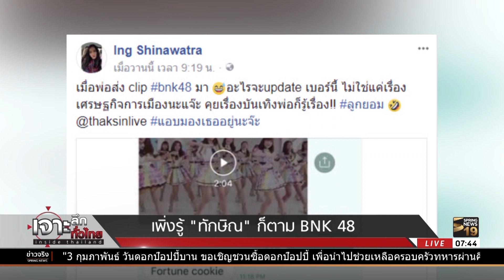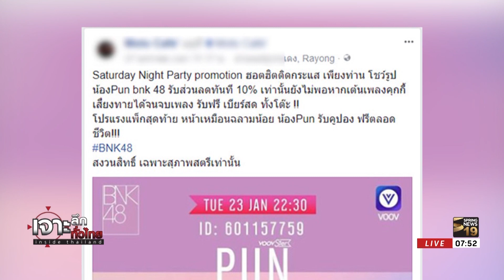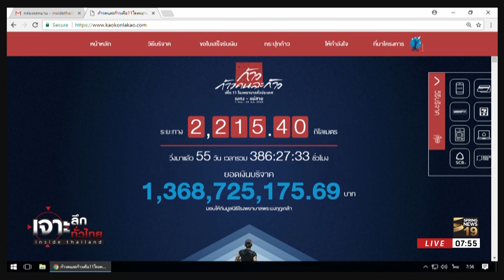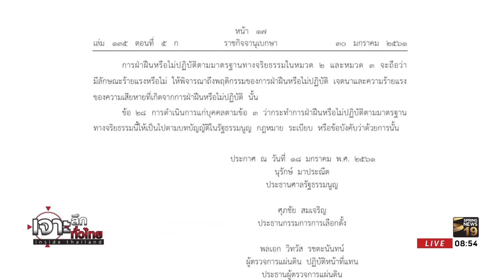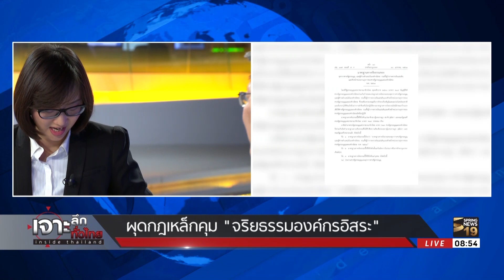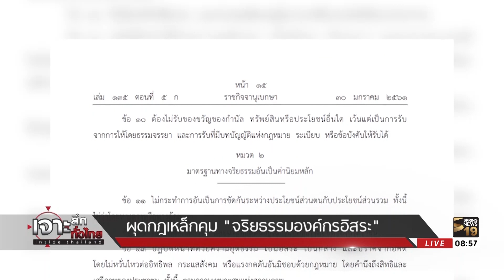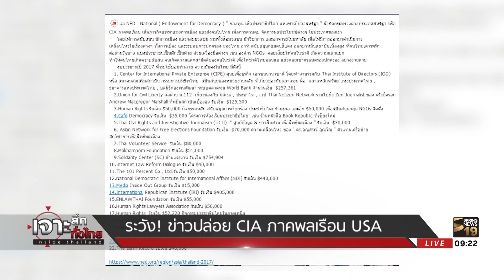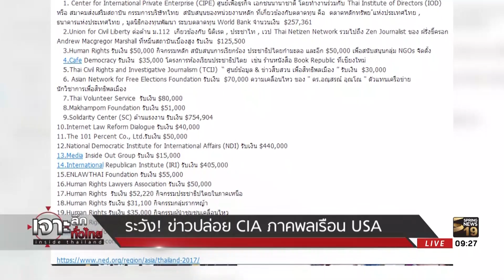เจาะลึกทั่วไทย Inside Thailand (Full) | 1 ก.พ.61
รายการ เจาะลึกทั่วไทย Inside Thailand วันพฤหัสบดี ที่ 1 เดือนกุมภาพันธ์ พ.ศ. 2561 เวลา 07.30 น. - 09.30 น. วันจันทร์ - วันศุกร์ ดำเนินรายการโดย “ ดนัย เอกมหาสวัสดิ์” และ “อมรรัตน์ มหิทธิรุกข์” เจาะลึกประเด็นร้อน.. วันนี้  * * เทปออกอากาศย้อนหลัง เมื่อวันที่ 1 ก.พ.61 ที่ผ่านมา ใครพลาดไปติดตามรับชมกันเลย  เอามาฝากเต็มอิ่ม อัดแน่นด้วยข่าวสาร อย่าลืมกดติดตาม (subscribe) กันด้วยนะครับ รายละเอียดจะเป็นอย่างไรติดตามได้จากรายการ